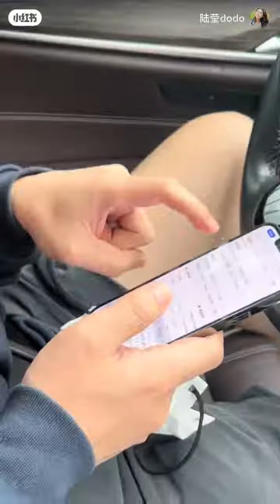陸瑩 日常vlog | 每天都是約會日耶！